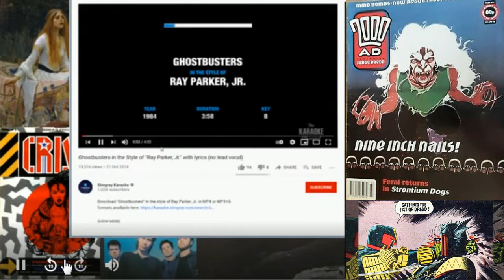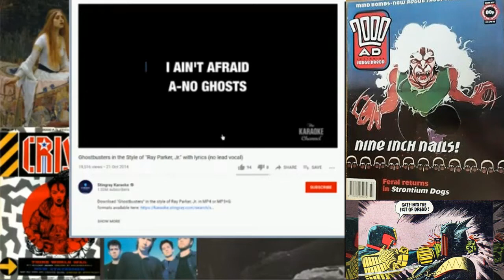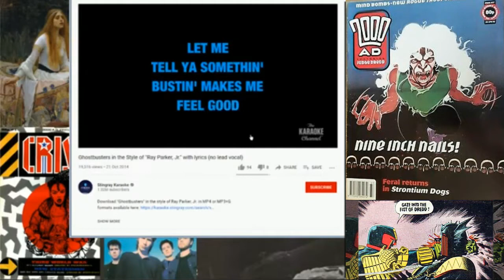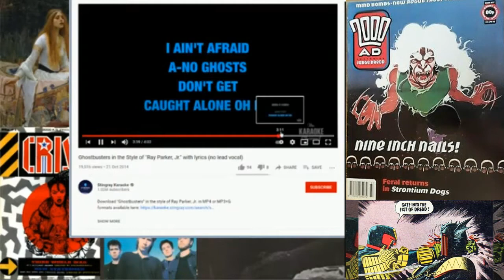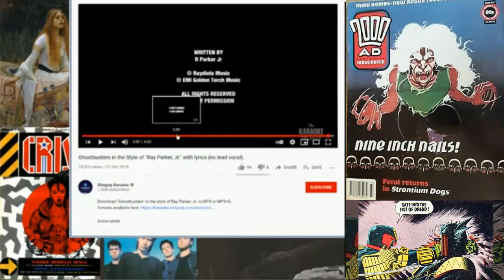Singing Karaoke - GHOSTBUSTERS (Ray Parker Jnr)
From live stream on 10th Jan 2021.
From mostly blocked music live streams.

Karaoke Song Used:
GHOSTBUSTERS - Ray Parker Jnr

This is uploaded for research, information and educational purposes only.